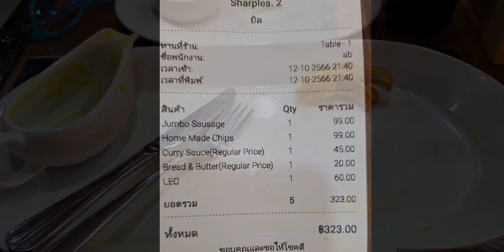How to get to Sharples Traditional UK Fish n Chip Shop from Phratamnak Hill...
..and scoffing down their jumbo battered sausage and proper chips with a side of doorstep warm fluffy bread and a jug of curry sauce.  Stick a Fork In Me, I'm Done!